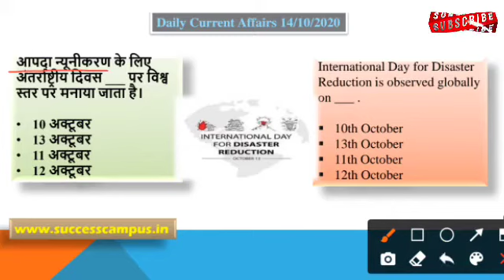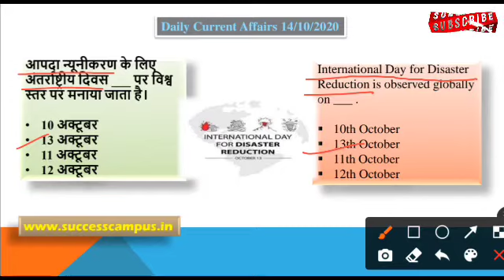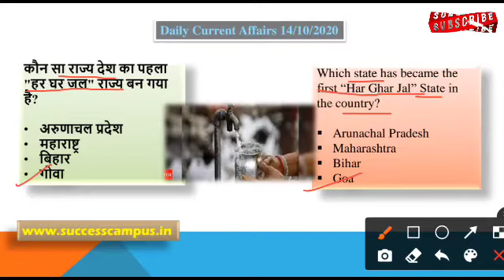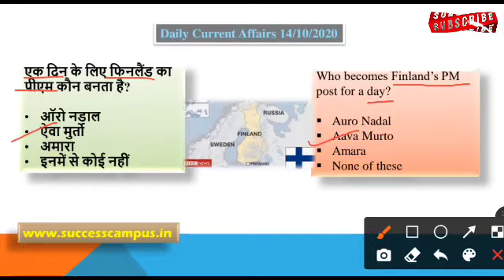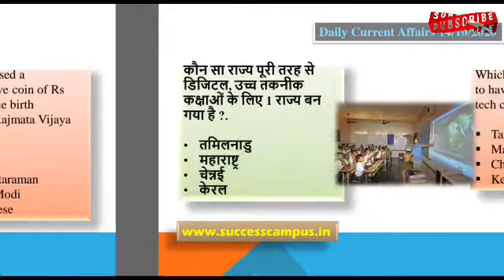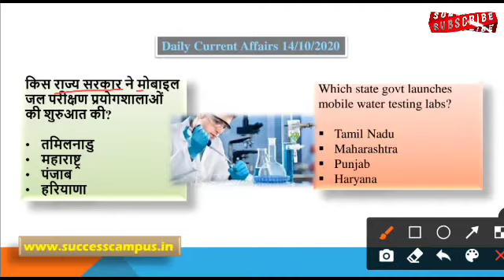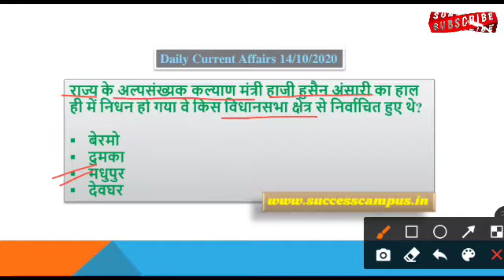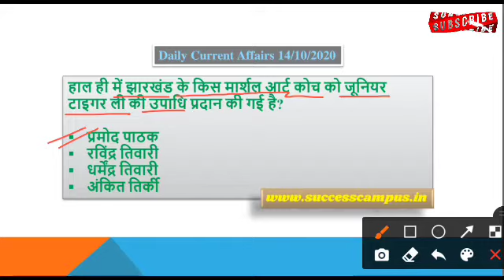14/October/2020 | Current Affairs | Daily Current Affairs | By Success Campus Competitive Classes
14/October/2020 Current Affairs By Success Campus Competitive Classes
आप सभी का Success Campus के YouTube Channel में स्वागत है इसी तरह आपको हर रोज सुबह 6:00 बजे Current Affairs के वीडियो मिलते रहेंगे अगर आप चाहते हैं की Current Affairs का PDF File डाउनलोड करना तो हमारे website तथा हमारे Telegram channel से Download कर सकते हैं जिसके लिंक नीचे दिए गए हैं